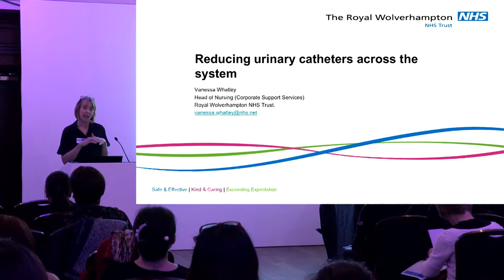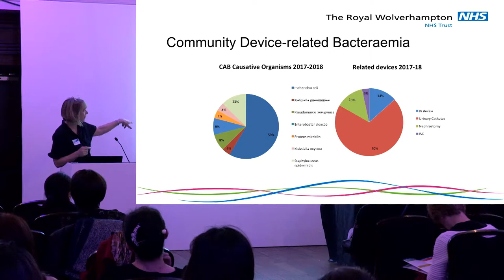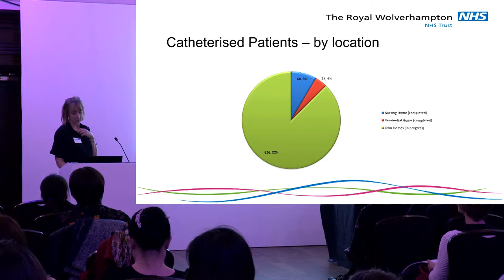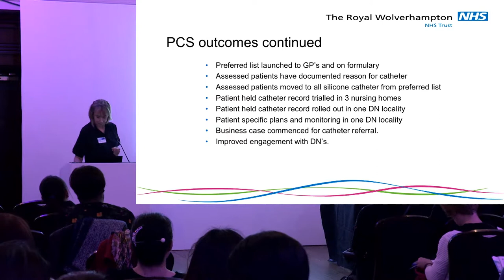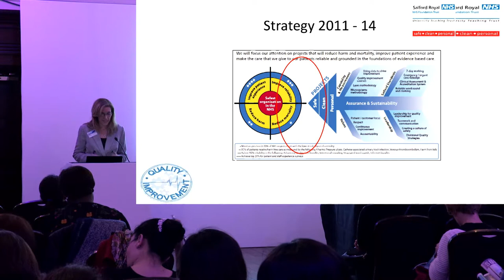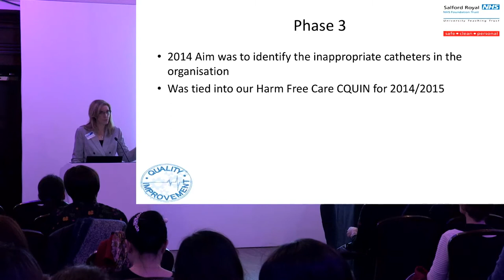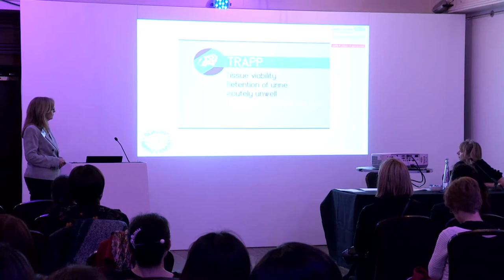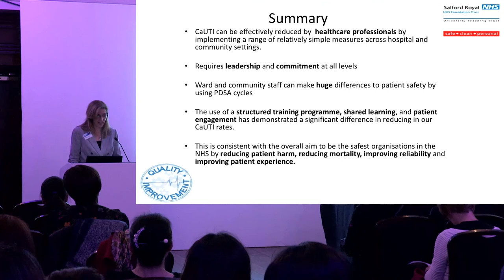Julia Taylor - Continence: Urinary Catheters across the system and Behaviour - With Slides